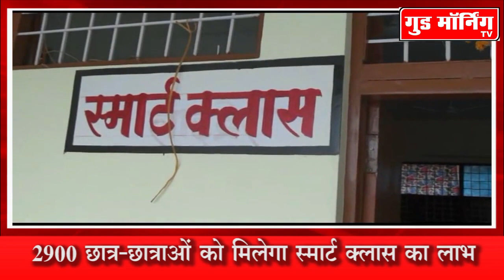शहडोल || रिलायंस ने सरकारी स्कूल में बनाया है स्मार्ट क्लास और साइंस लैब, देखिये || Good Morning TV